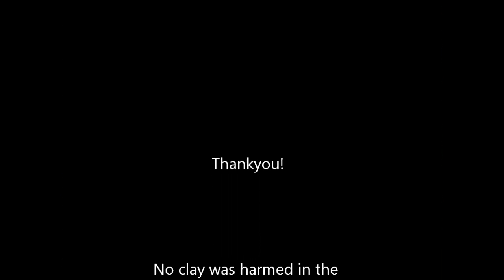The Whip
"THE WHIP" or "19 LASHES" Is what slaves would normaly get if they were bad. But lets see who wins. Clay vs Whip! ( Clay )